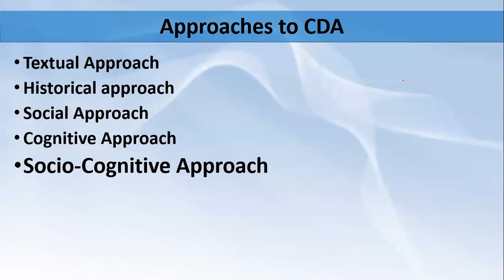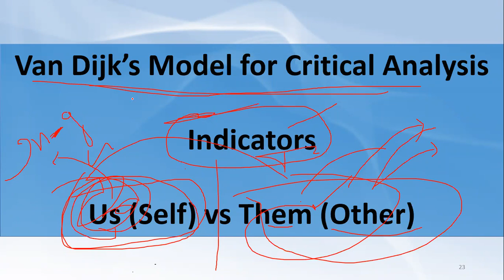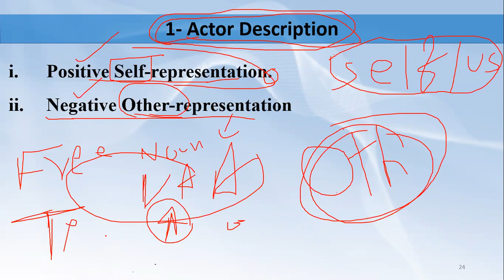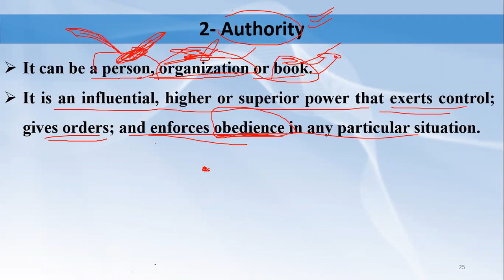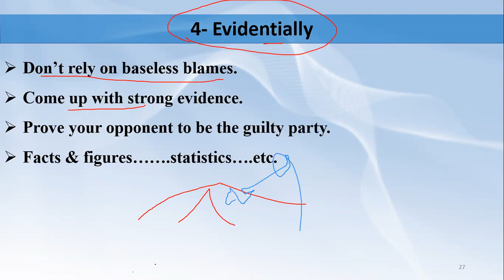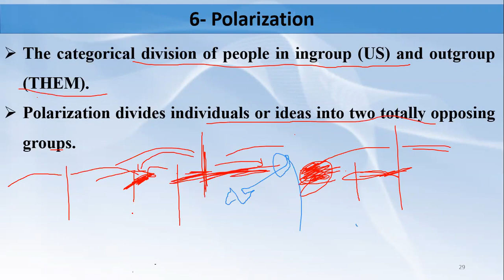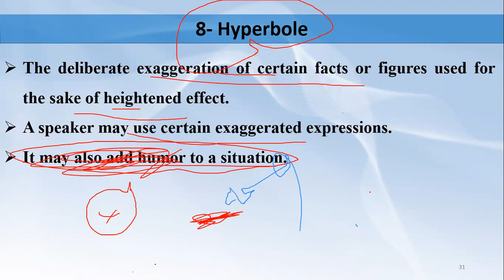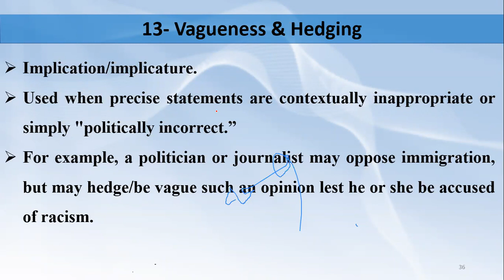Lecture#04 (Part#B): Van Dijk's Model of US(Self) & THEM(Other) for Critical Discourse Analysis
Reference file may be downloaded from the link given below:
Sociocognitive Discourse Studies by Teun A. van Dijk